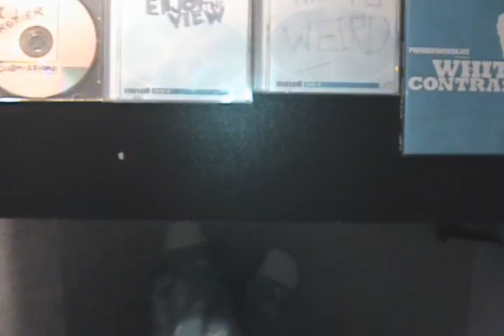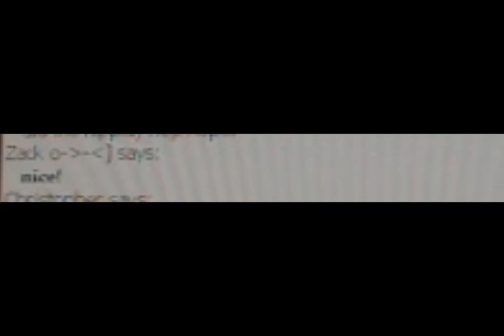Super Outstanding Remarkable Organic Sicknasty Sleep Over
one of the best things u have ever seen

isnt it?